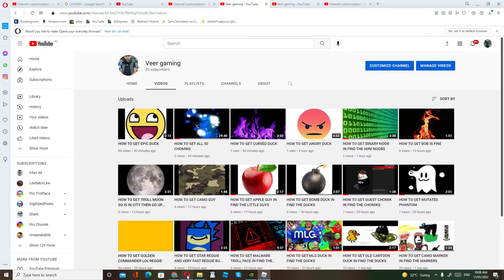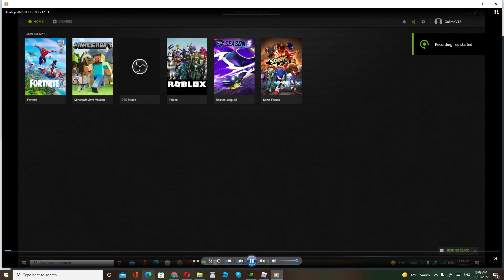HOW TO GET TRON PLUSHIE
SO HIDDEN IS SPAN HIDDEN IN A BIG TREE